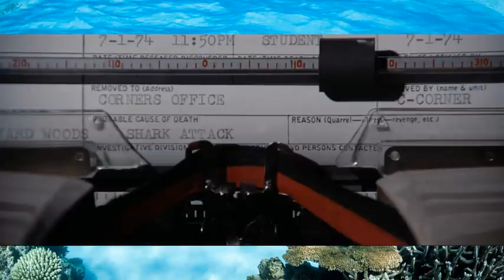Discussing Jaws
A breakdown and examination of the classic film